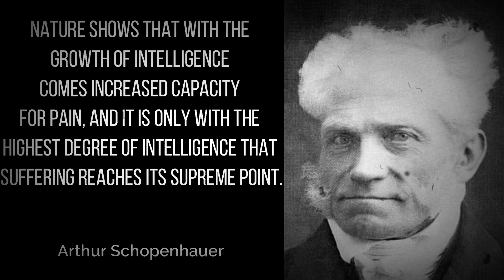Arthur Schopenhauer Quotes